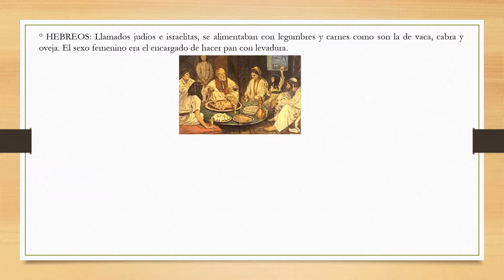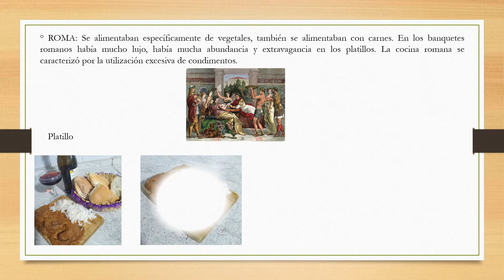Época Antigua Montaje 2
Guevara Díaz Jesús Alberto